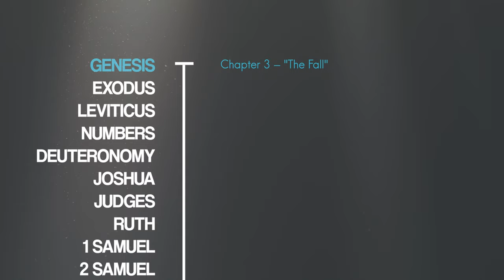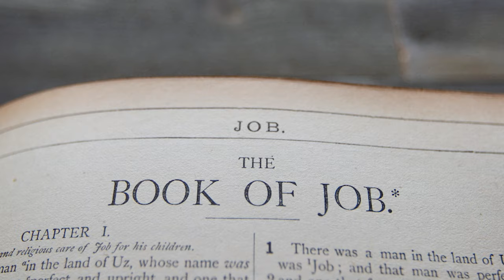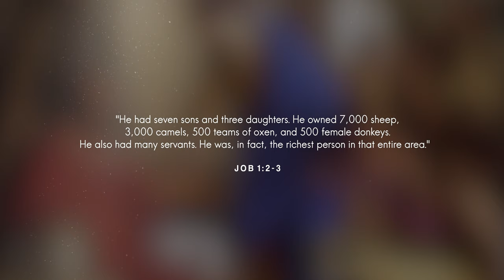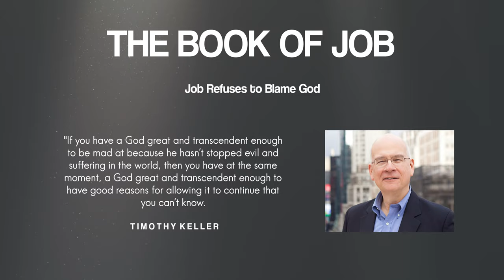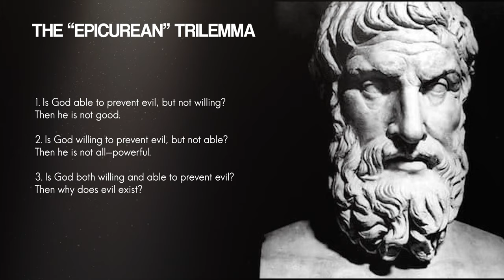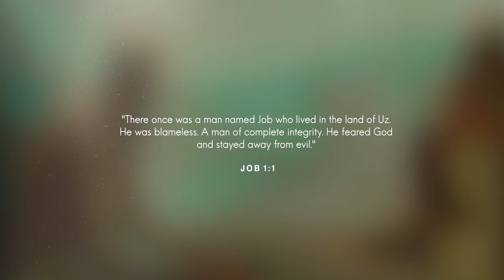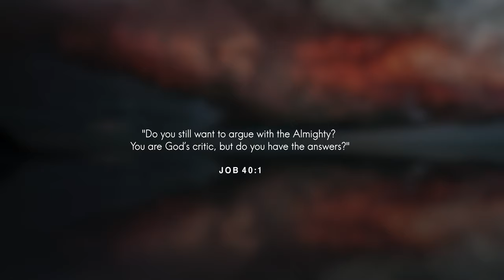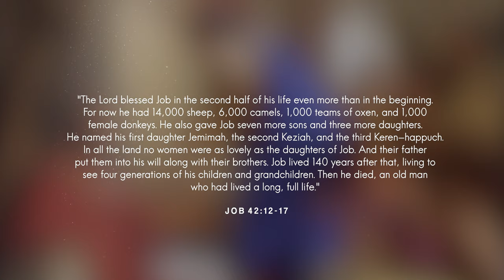The Reason For Pain | Episode 12 - The Book of Job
God has been talking to us about the problem of pain long before any human thought to raise it themselves.

To download this series (when available)